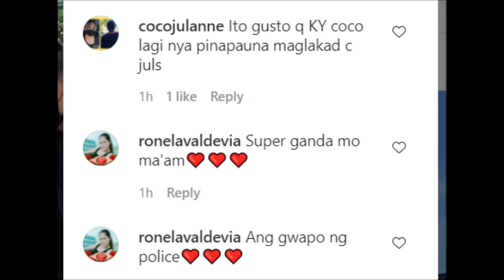MAYOR NG MINDORO SAKSI SA KA SWEETAN NI JULIA AT COCO SA LOCK IN SHOOTING NILA CHECK THIS OUT!!